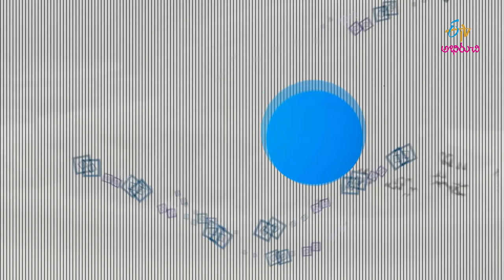Egg Roti Upma | Quick Recipes | ETV Abhiruchi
Watch the widest spread of breakfast snacks and delicacies sourced from diverse cuisines and easy and quick to make. Get to know more about innovative dishes that are tasty and healthy too